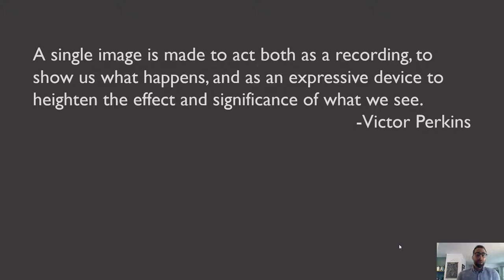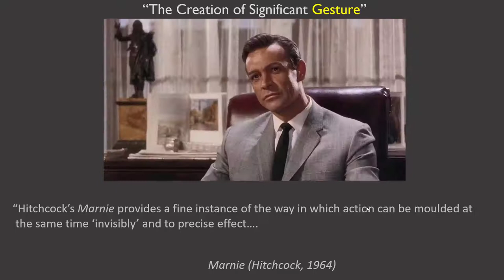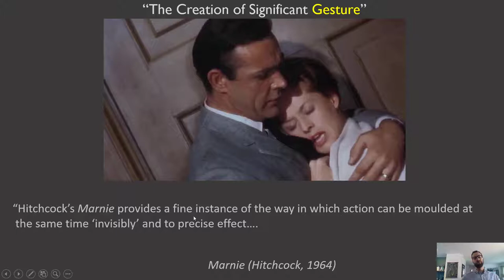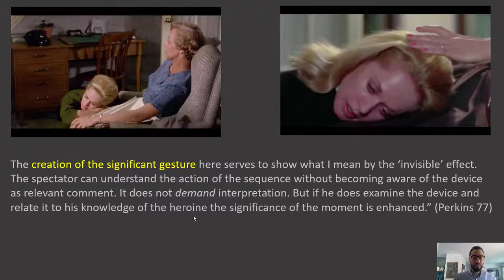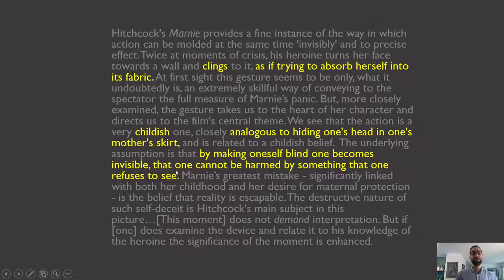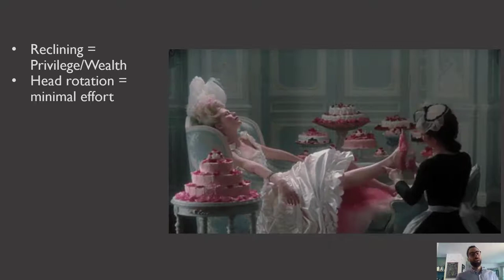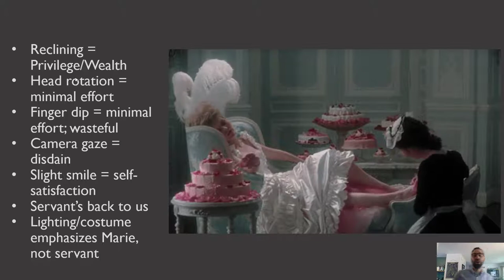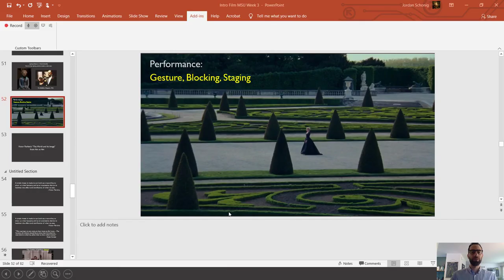What is Mise-en-scene, Part 3: Gesture and Performance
In this third video lesson on mise-en-scene, we examine the elements of film acting, especially gesture and staging/blocking.

First, we're looking closely at a passage of film analysis in Victor Perkins's book Film as Film. Then, we're applying some of Perkins's techniques to a sequence from Marie Antoinette. And then, we're analyzing staging in the opening sequence of Rebel without a Cause (Ray, 1955)